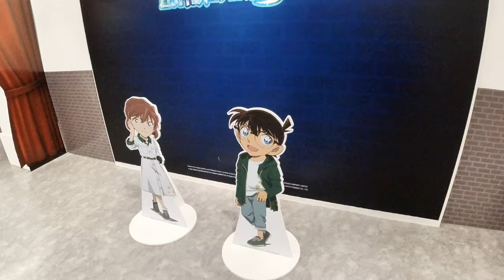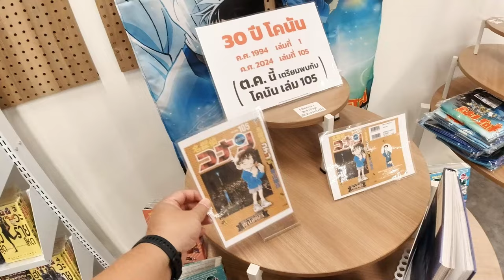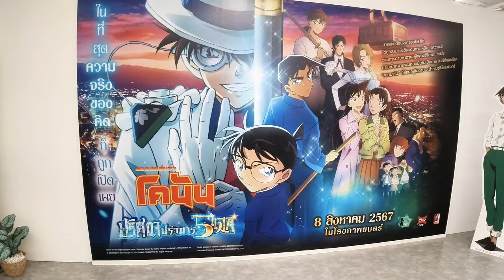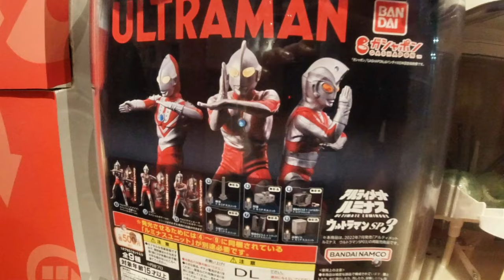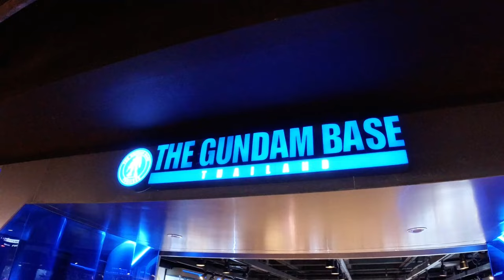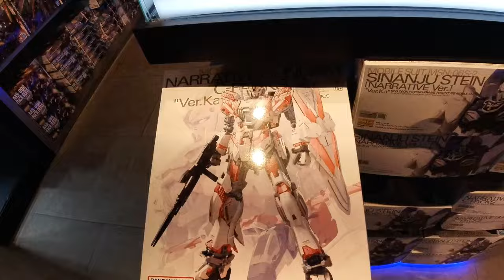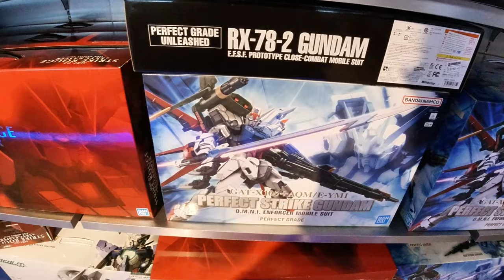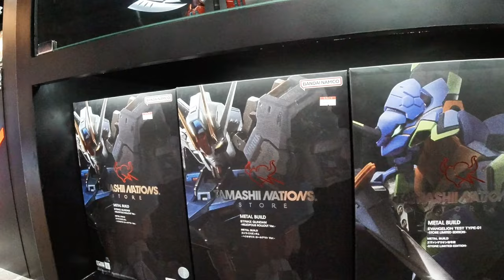[ EP. 90 ] เดินเที่ยวงานโคนัน ดูกันดั้มเบส อัพเดททามาชิ กับนัทหมี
อย่าลืมกดซํบช่องนัทหมีด้วยนะครับ หรือจะกดไลค์เป็นกำลังใจให้ด้วยก็จะดี ขอบพระคุณอย่างสูงปรี๊ดดดด